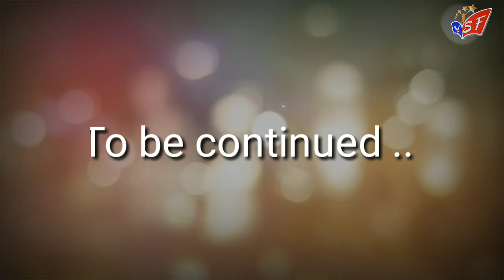Talent 2k19 @ Kala institute